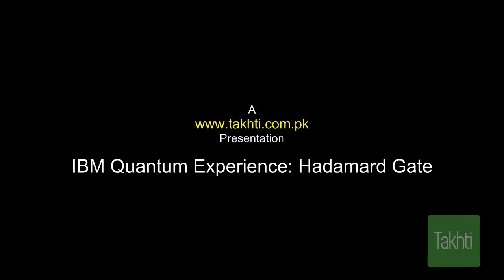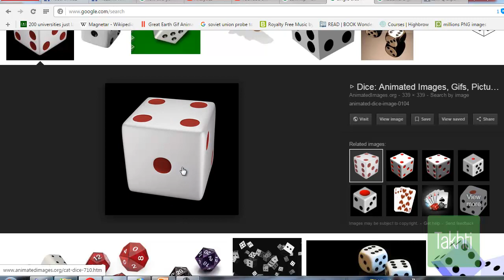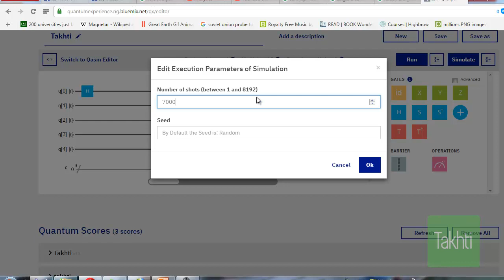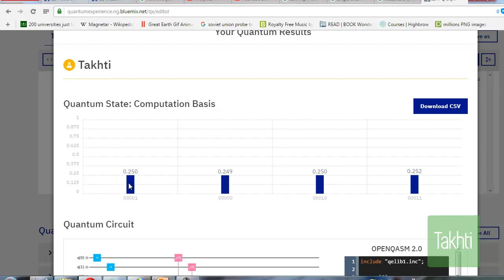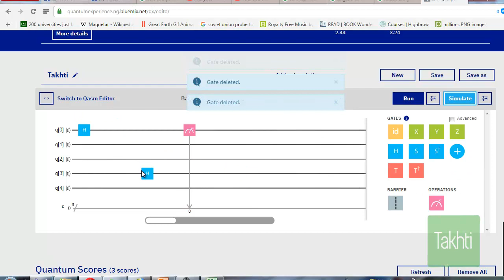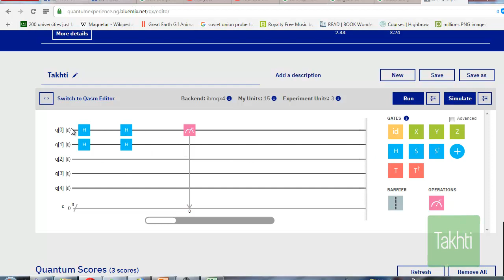IBM Quantum Experience: Hadamard Gate Urdu Hindi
While technologies like AI can find patterns buried in vast amounts of existing data, quantum computers will deliver solutions to important problems where patterns cannot be found and the number of possibilities that you need to explore to get to the answer are too enormous ever to be processed by classical computers. We invite you join us in exploring what might be possible with this new and vastly different approach to computing.